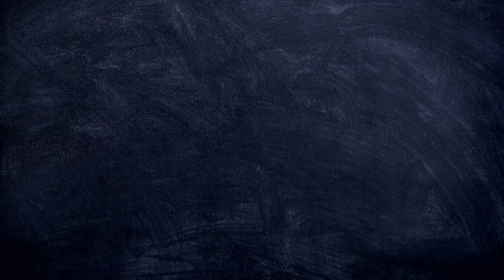MY HERO ACADEMIA 3X20 "SPECIAL : SAVE THE WORLD WITH LOVE !" REACTION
Hello !

Bingewatching this anime by following the chronological way, I already watched the movie ! So clearly, it felt a little weird to have this special episode now : it's the prologue of the movie so chronologically, it doesn't make sense to put it almost at the end of this season and even more during this crucial exam ; for the story, it doesn't make sense because it's not gonna help what is gonna happen next. I'm a little like "it's not fair, you cheated" at the end of it !

During the entire episode, I was trying to find informations and clues which can justify having this right now. So, maybe I picked something which I shouldn't consider that much in fact : we have known for a long time that we have one teacher inside being a snitch for the Villains and I never suspected anyone, but Midnight proved here she's a really good liar. So now, she's my one and only suspect. Maybe for no reason in fact.